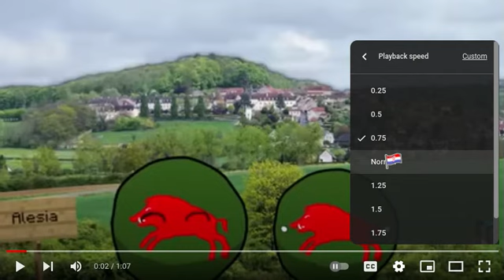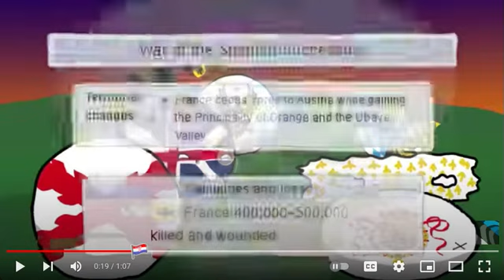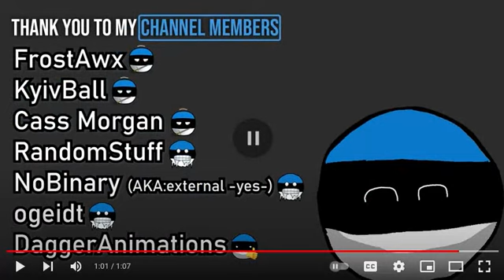Reacting to French History (France.mp4)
This was certainly something.